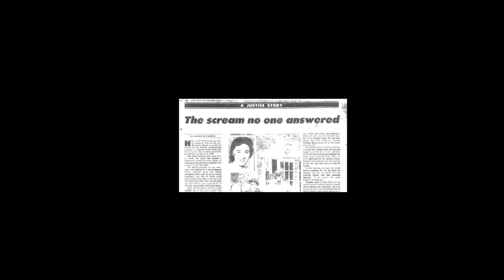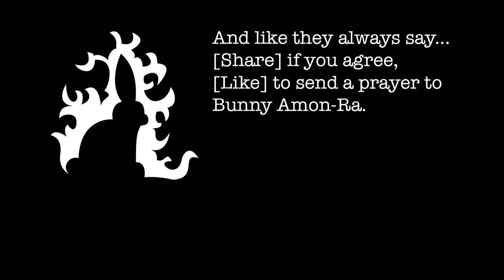I'm Jonnay - Season 3 Episode 6 - No Innocent Bystanders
Wherein Jonnay  inoculates you against the bystander effect.